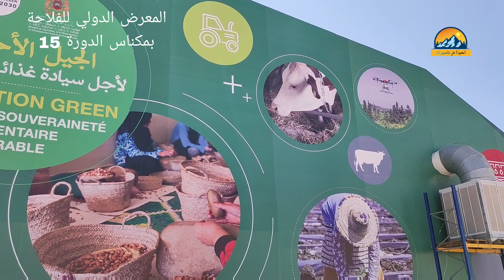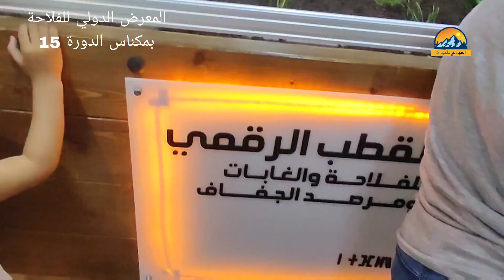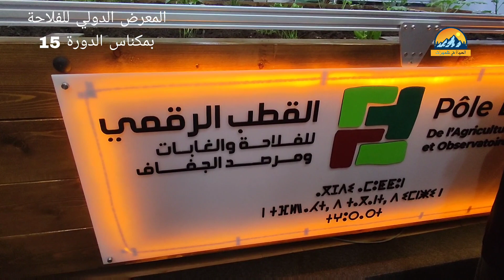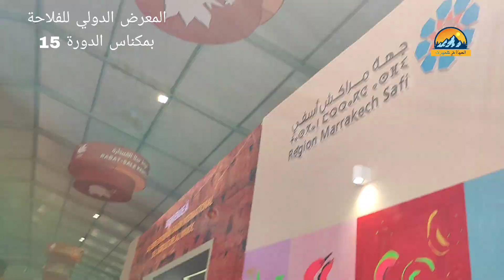الجولة الختامية للمعرض الدولي الفلاحي بمشاهدة روبوت يقوم بزراعة الحبوب واكبر آلة لجني الزيتون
زيارة ختامية المعرض الفلاحي بمكناس